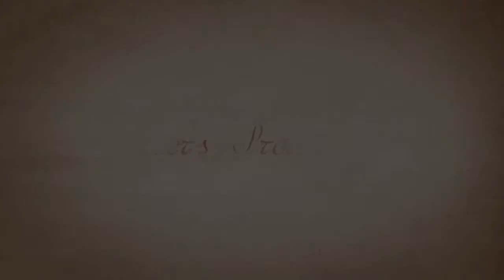Show Reel 2009-2010.wmv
Show reel between 2009 and 2010